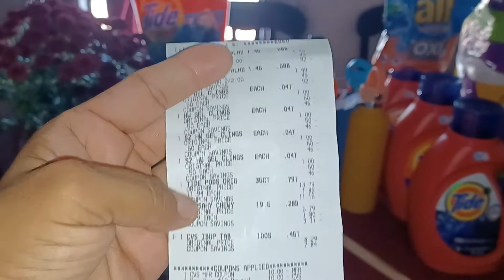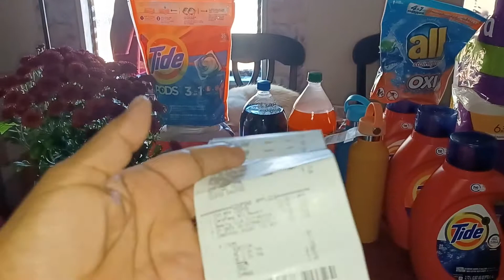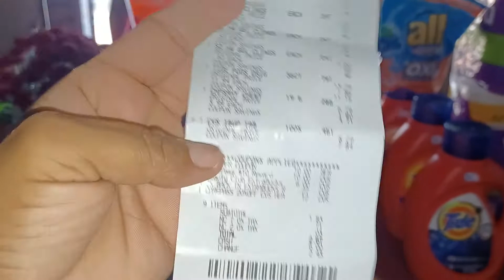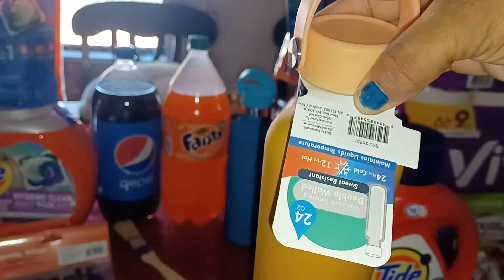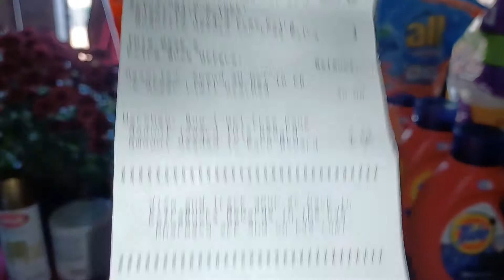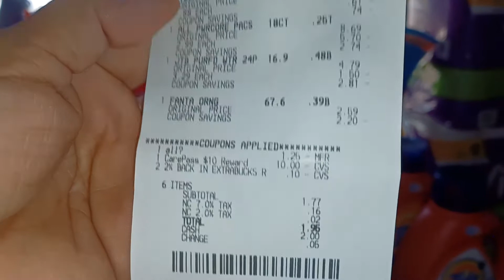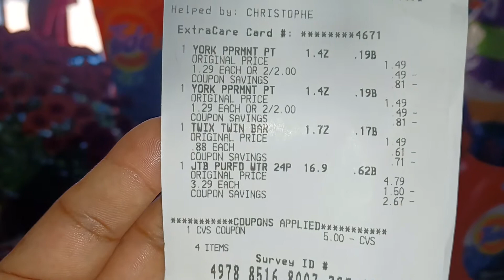dont judge me